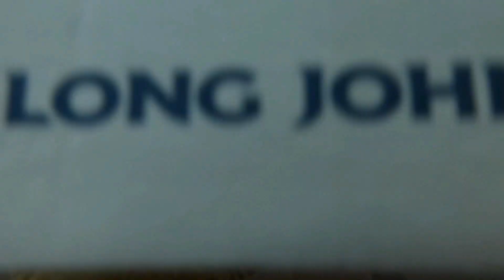Long John Sliver's Grilled Fish Taco (Reed Reviews)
Long John Sliver's Grilled Fish Taco Review